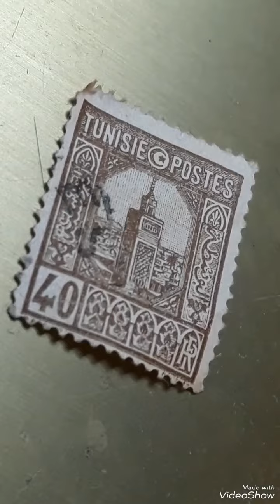Tunisia - Circa 1926: A stamp printed in Tunisia shows the Great Mosque.